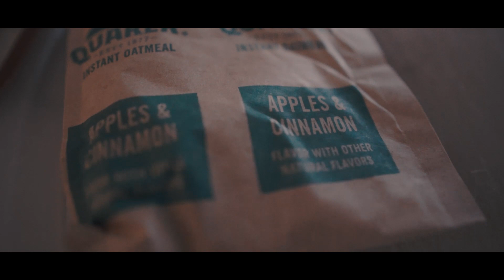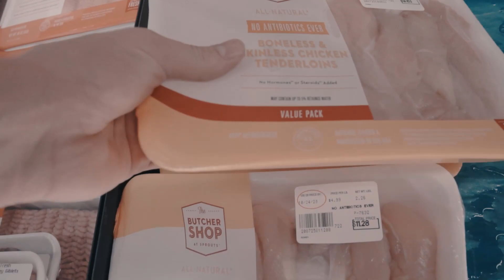What I Eat In a Day - Getting Shredded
Usually ill cook this in advance so I can box it up and take it to work, etc. salmon and broccoli are essentials as well. If you have any questions please ask them below. Thank you:)